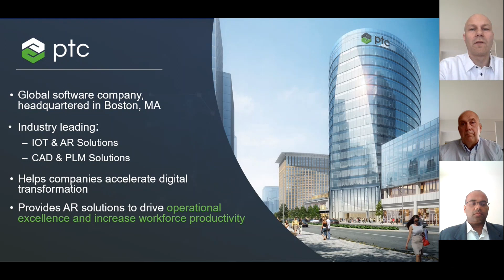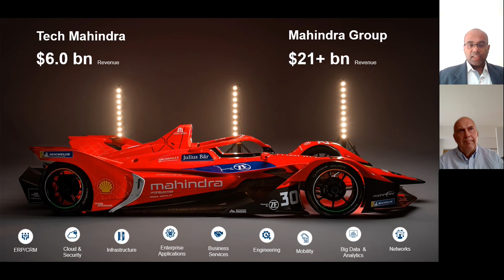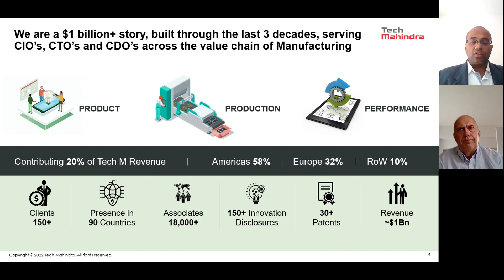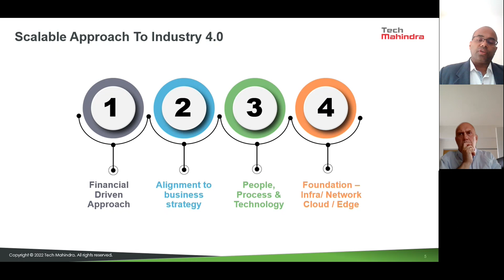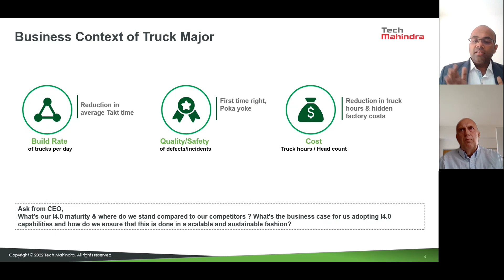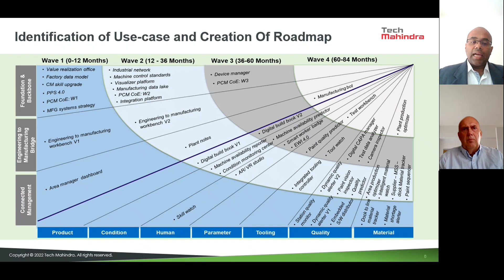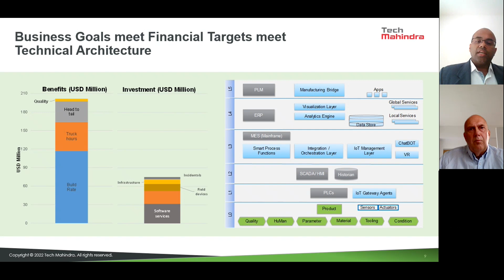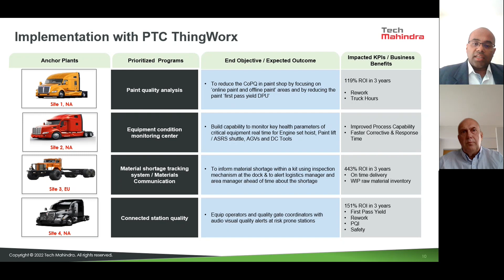Scalable Approach for Industry 4.0 Transformation with Cloud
During this session, you will hear Ankit Bhargava, Industry 4.0 | Factory of Future - Manufacturing Vertical at Tech Mahindra talking about scalable approaches for industry 4.0 transformation with the cloud.